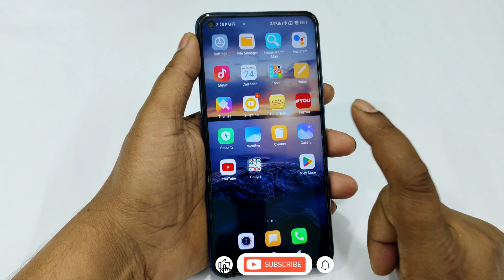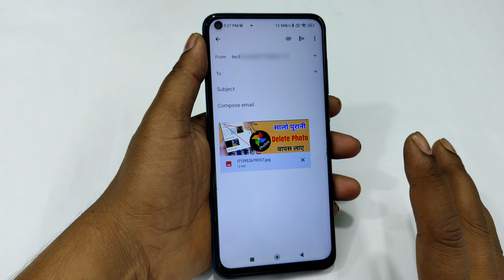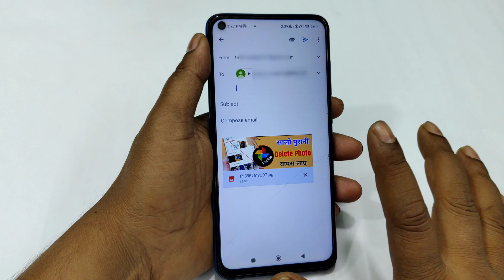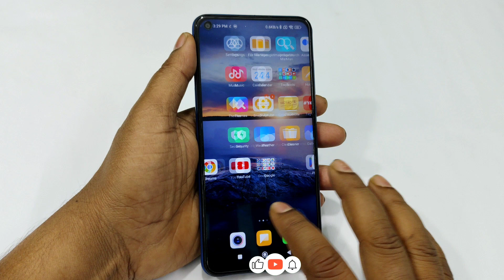Gallery Photo ko Gmail Mein Kaise Save Kare | Gallery Photo Ko Gmail Me Kaise Layen | technical bolo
Technical Bolo.

ABOUT  Video

Dosto is video me bataya hu ki gallery ke photo ko Gmail par kaise laye jo is video me bataya hu isliye video ko like,share, comment or subscribe bhi jarur kar le.

Gallery photo gmail par kaise laye
Gallery ki photo ko Gmail par kaise save kare
Gmail photo ko gallery me kaise laye
Kisi bhi photo video ko Gmail par kaise save kare

Instagram.com/vinod_28288